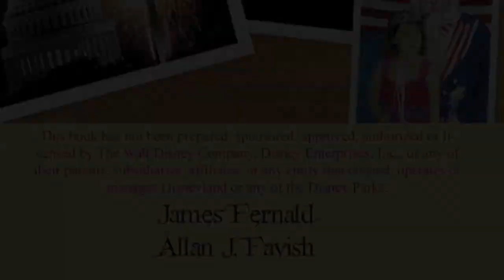Fireworks! If the Government Ran the Fairest Kingdom of Them All (A Very Unauthorized Fantasy)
and at Barnes & Noble's website. It also can be ordered through any bookstore. It is in the Apple iBookstore also.

[This book has not been prepared, sponsored, approved, authorized or licensed by The Walt Disney Company, Disney Enterprises, Inc., or any of their parents, subsidiaries, affiliates, or any entity that created, operates or manages Disneyland or any of the Disney Parks.]

In the year 2030, America is a transformed nation. An unchecked and undeterred federal government dominates every corner of the Republic. Consequently, an American treasure has become a political institution. The government is running the country's most beloved theme park.

Fireworks! If the Government Ran the Fairest Kingdom of Them All (A Very Unauthorized Fantasy) is a colorful and spellbinding 2030 tour of this Southern California landmark following a hostile federal takeover. After a brief, nostalgic visit to the Park in 2010, we plunge twenty years into the future. This enchanting realm has been commandeered by Washington and remade in its image.

In this devastating diorama, a turn-of-the-century street is a boulevard of bureaucratic dreams, the government's realization of Hometown America. As we explore the Park further, jungles and pirate caves provide not thrills but tutorials. Exciting rides have become platforms from which the federal conquerors will turn entertainment on its shrunken head.

The spirit of pioneers and voices of liberty once echoed throughout rustic depictions of the American West. Now the government cracks the whip, and each attraction chomps at the bit, bridled by federal oppression.

The land of fairy tales perhaps holds the most chilling contrivances. The government wants to mold the minds and hearts of its littlest citizens, and the stories beyond the drawbridge of 2030 are happy to oblige. Within this small world, Washington thrusts its visions upon the young .  .  .  and those dreams have consequences.

A look at the future caps off the tour with a utopian model that redefines what lies ahead. The government has determined our destiny without our consent, and that new dawn has an ominous, crimson glow.

But the American People may have their own plans by the end of this fantasy. Despite Washington's best tyrannical efforts, the fireworks of freedom may light up the sky with a hope and change that the New Order hadn't expected, optimistically accenting the "if" in this hypothetical tale of a government unleashed.

On August 20, 2010, the authors were guests on the Tim Conway, Jr., radio talk show at 8:00 p.m. (PT). Tim is heard on KFI 640 AM out of Los Angeles, a Clear Channel station A recording of the live broadcast is archived in the "Listen" section of the website under "On Demand" and under "Tim Conway" for August 20, 2010.